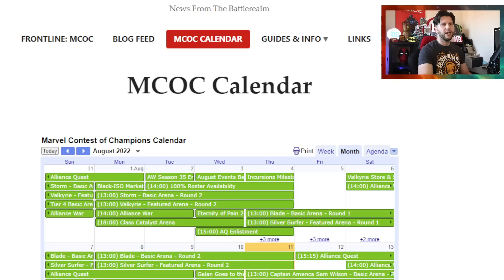New Season of AW , Final Week Warning for EOP, Galan Solo Event | Next Week in Game | The Grind Show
Welcome To The Grind Your Saturday Show Keeping You in The Know
If you don’t know what The Grind does is goes over all the best and up to date grind info for the following week with what to expect , key dates and top tips.

Whats coming on Next Weeks, and for all your weekly prep I do recommend Around The Battlerealm with Dan

Next Week Sees A lot of Key things happening which can be found on Frontline MCOC and in the description;

13th of August 2022

Saturday
Summoner Camp Objective
Event Quest Completion
Alliance War
Alpha Cat Arena

Sunday
Summoner Camp Objective
Hero Use
Incursion Milestone Reset

Monday
Summoner Camp Objective
Level Up
Black Iso Market Reset
Galan and Cap Wilson Arena Round 2
Alliance War

Tuesday -
Summoner Camp Objective
Arena Wins
Tier 4 Basic Arena

Wednesday-
Summoner Camp Objective
Event Quest Completion
Eternity of Pain 2 – Gauntlet LAST week Warning
AQ Ends
Galan Solo Event Week 3
Alliance War Season 36 Begins

Thursday -
Hero Use
Summoner Camp Objective
War Machine Basic Arena
Alpha Cat Arena
Alliance War

Friday
Summoner Camp Objective
Level Up
AQ Enlistment
Incursion Milestone Reset
Class Catalyst Arena
Maybe an Act 8.1 Announcement

Grind Tip of the Week▶